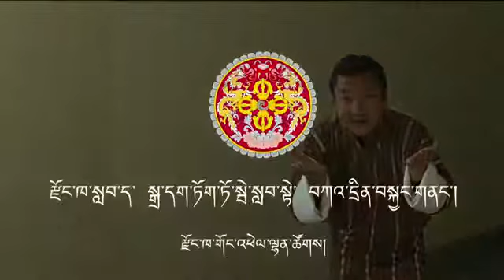Gyem Tshering and Gyem Dorji funny video